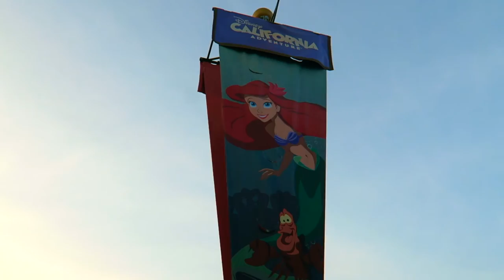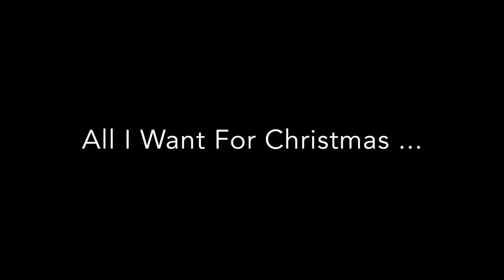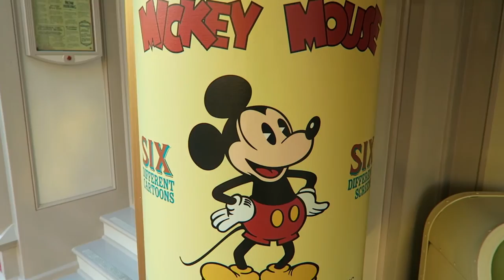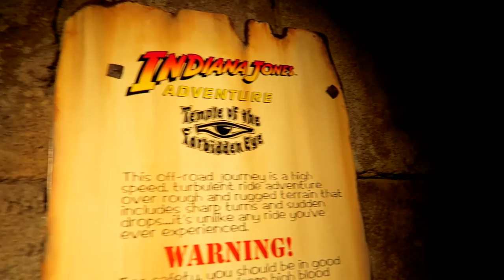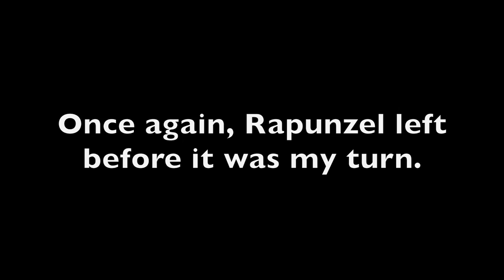Disneyland Park Secrets Tips & Hacks 3 | Moana Meet And Greet | Christmas 2016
DISNEYLAND PARK SECRETS TIPS & HACKS 3 | 2016 | MOANA MEET and GREET | Christmas 2016

Continuing the SECRETS TIPS & HACKS of 2016 series comes part 3! This time around, when I'm not doing carpool karaoke - I visit Indiana Jones Adventure, Alice and Wonderland Tea Cups, Haunted Mansion, Pirates of The Caribbean and get to meet Disney's newest addition Moana!! Although my heart still yearns for Rapunzel ...

Make Sure to watch the other vlogs in the series of SECRET TIPS & HACKS 2016 below!

★☆★ DISNEYLAND PARK SECRETS TIPS & HACKS 1 ★☆★

★☆★ DISNEYLAND PARK SECRETS TIPS & HACKS 2 ★☆★

★☆★ WALT DISNEY STUDIOS LOT | TOUR SECRETS | CHRISTMAS TREE LIGHTING ★☆★

Walkthrough
California Adventure
Disneyland Vlog